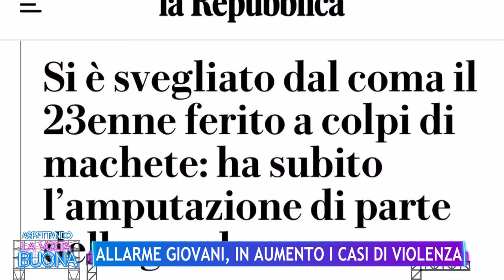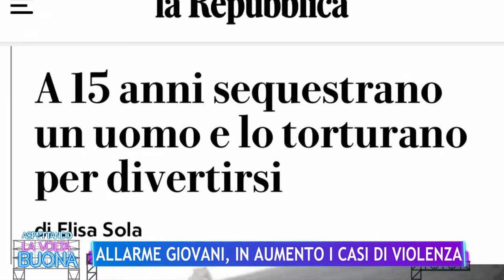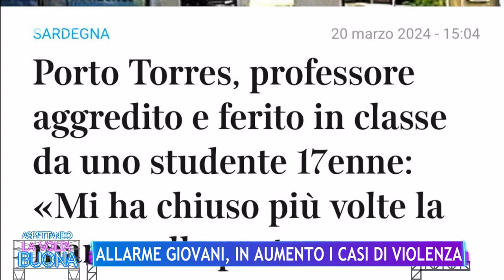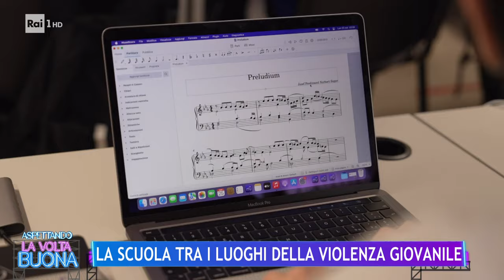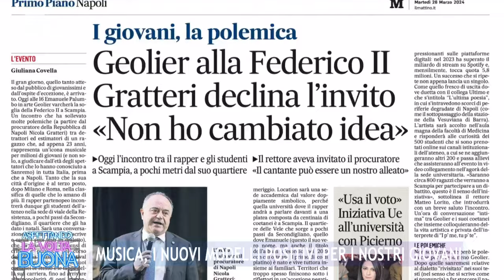Allarme giovani, in aumento i casi di violenza - La Volta Buona 26/03/2024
Allarme violenza tra i giovani. Ne parliamo a La Volta Buona con Monica Setta, Maria Rita Parsi, Andrea Di Consoli e, in collegamento da Genova, don Roberto Fiscer